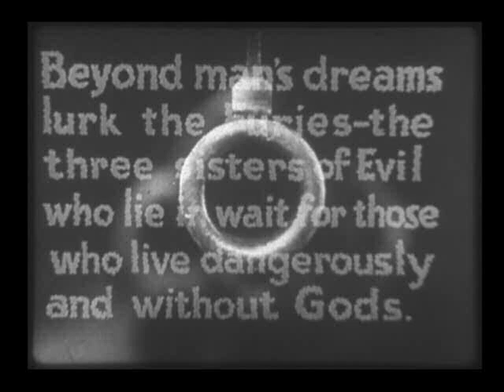Crime Without Passion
Slavko Vorkapich's opening sequence for CRIME WITHOUT PASSION.